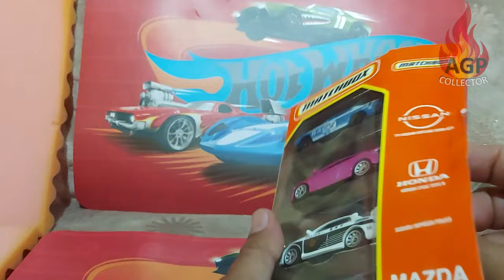Este pack de 5 de matchbox me sorprendió este honda y el skyline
cuando compre este pack de 5 de matchbox me sorprendió este honda y el skyline